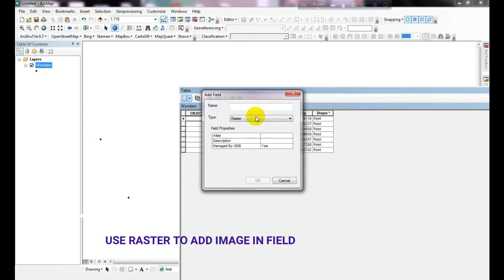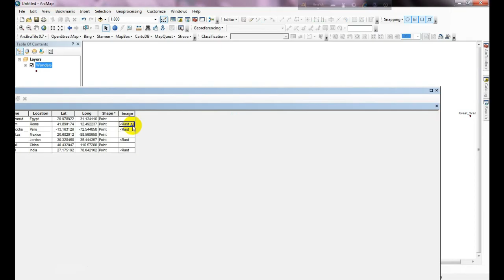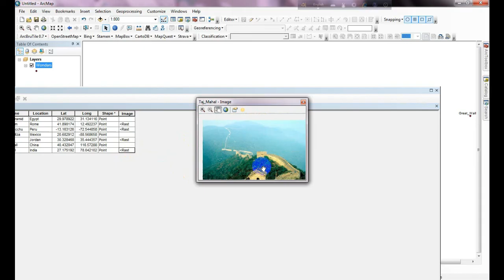How to add image files in attribute table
Sometimes we need to add raster files in our attribute table. But most of the time we unable to add this. This video will show the easy way to do this. Please watch this video at the end.